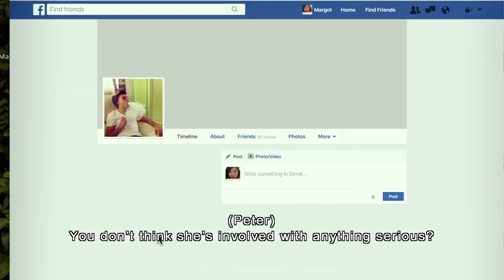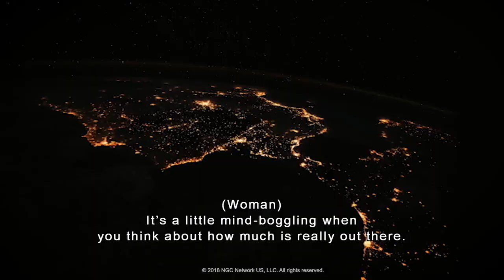In-flight Entertainment - January 2019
Don't limit the fun to your destinations only.
Make your flight more entertaining with our In-flight Entertainment, from which you can enjoy countless programs of films, series, cartoons, documentaries, and LIVE reports of news and sport matches.

What is in store for you in the beginning of 2019? Let's find out...